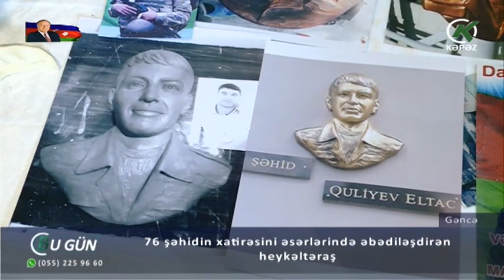76 şəhidin xatirəsini əsərlərində əbədiləşdirən heykəltəraş